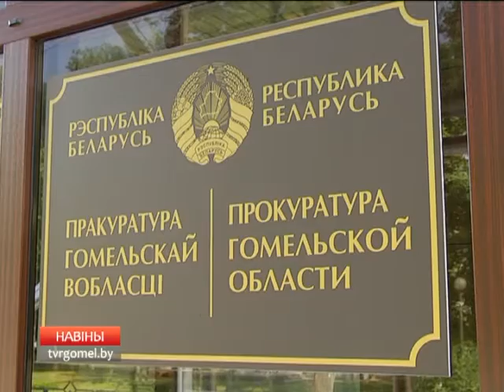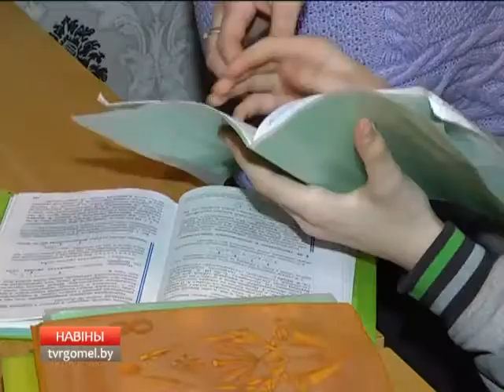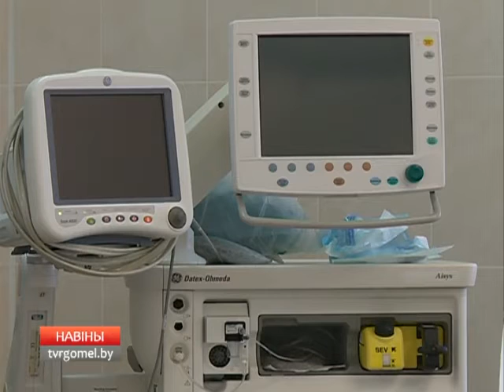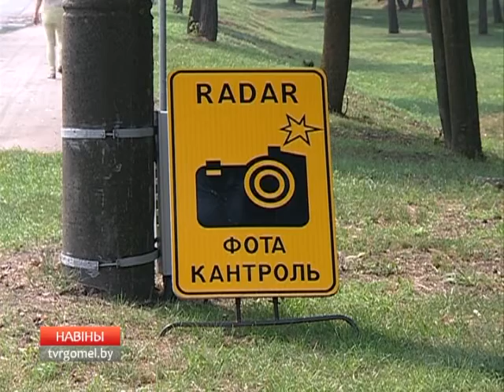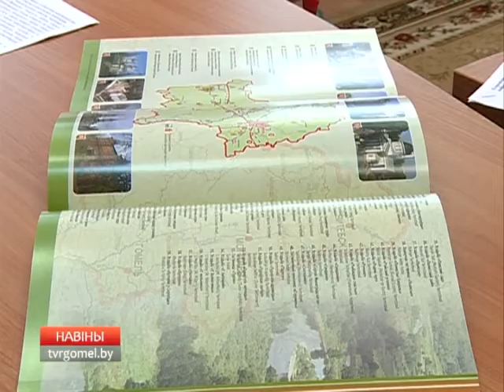26 07 2016 НОВОСТИ